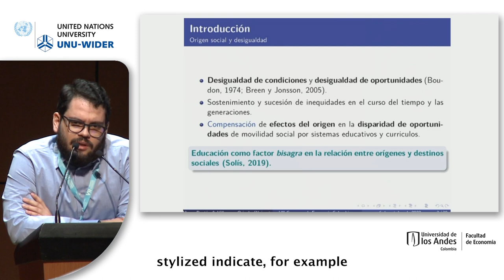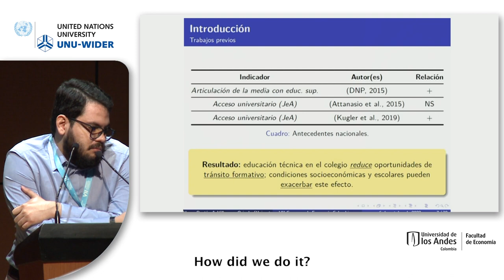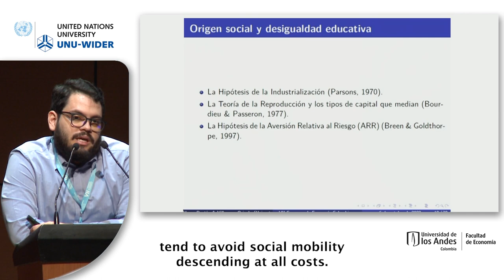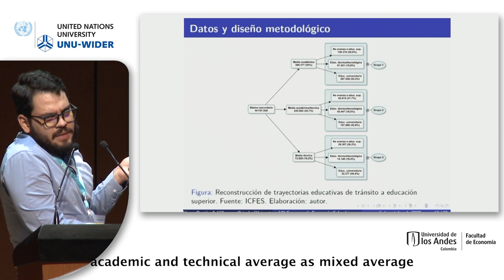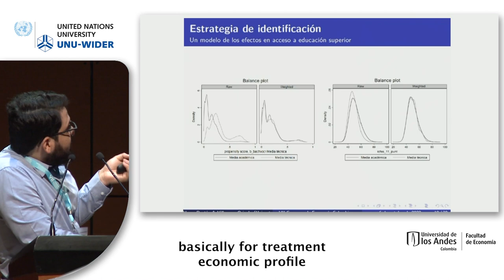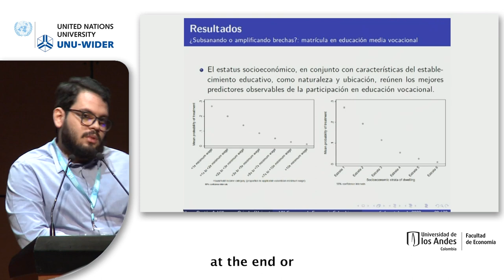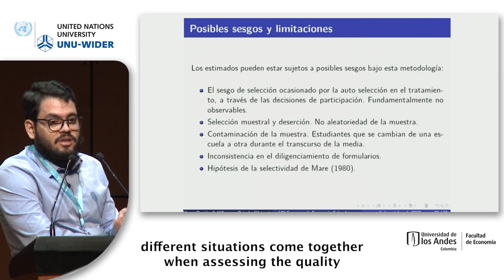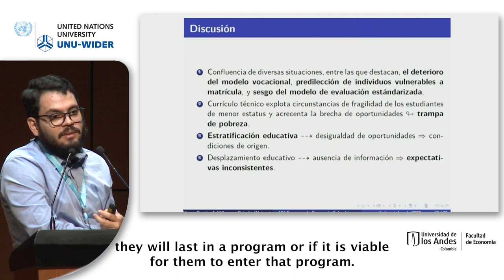5.1 Improving educational outcomes and reducing disparities - Carlos Enrique Hoyos-Pontón